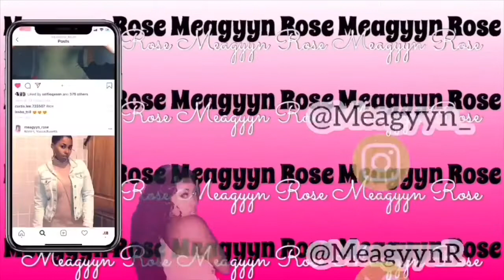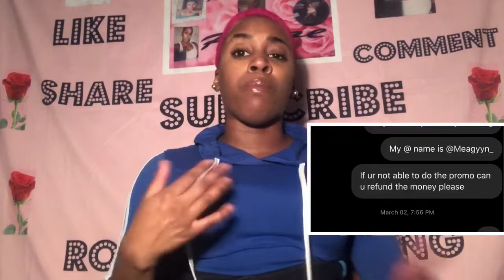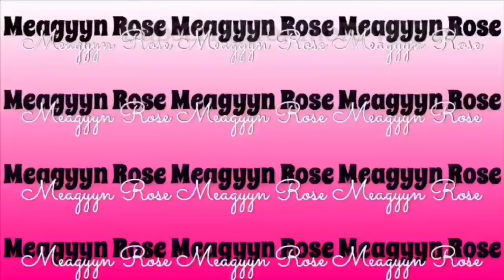STORYTIME: I got scammed by a Youtuber- IG Baddie w/ screenshots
StoryTime of how I got scammed by an Youtuber/IG Baddie with screenshots